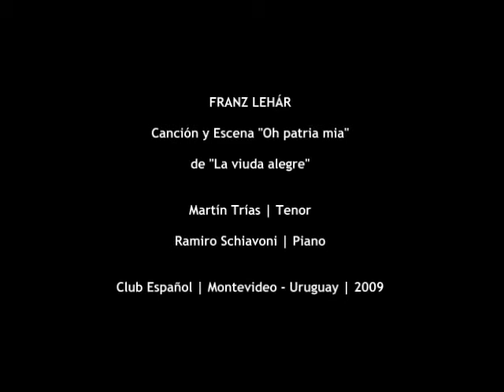FRANZ LEHÁR | Canción y Escena "Oh patria mia" | de "La viuda alegre" | Canto y Piano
Martín Trías (tenor) y Ramiro Schiavoni (piano). Club Español, Montevideo, Uruguay, 2009.

MÚSICA / MUSIC

LIBROS / BOOKS

▶ AMAZON